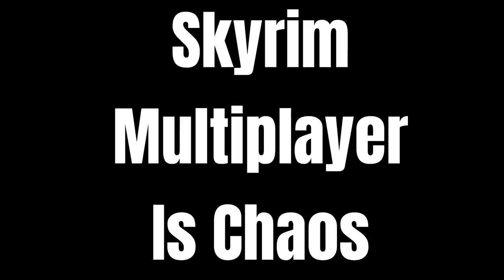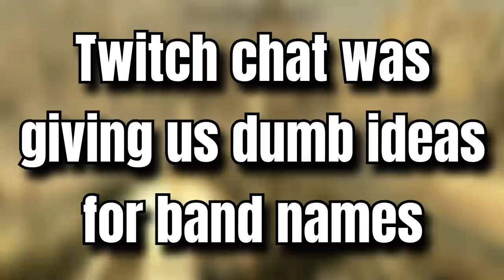Skyrim Multiplayer is Absolute Chaos!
I played Skyrim Multiplayer with Mr. Region Lock Joov and Fairy Gothmother Kiwo! We got the band back together and put on a great show! Still waiting on pay from the venue though. Joov's not allowed back for attacking the locals. Kiwo got barred for constantly changing the setlist and I found a new life teaching Ace of Base songs to Falmer.